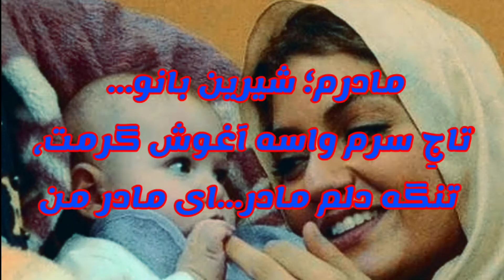مادرم شیرین بانو تاج سرم - علی آقادادی - زیرنویس Ahang Madar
مادرم؛ شیرین بانو… تاجِ سرم
واسه آغوش گرمت، تنگه دلم
مادر… ای مادر من
بی تو این خونه؛ جای هر چی غمه
عشق بی پایان من، مادرمه
تو پر از عطر گلای مریمی، برای من
با نوازشات؛ دوای دردمی، مادرِ من
چه قشنگه؛ وقتی می بینی توو دنیا یکی هست
نمیگه… امّا نگاش، دلواپسه برای من…
درد و بلات به جونم! مادر مهربونم…
می خوام تا دنیا دنیاست؛ کنار تو بمونم
تو مثل فرشته هایی؛ ای پری قصه ها
من قدمهاتوُ عزیزم؛ میذارم رو چشام
تو یه هدیه از خدایی؛ یه تیکه از بهشت
مادرم اسمت رو باید، از جنس طلا نوشت

آهنگ های پیشنهادی از طرف مارا در لینکهای زیر بننده باشید🎶

📌۱۰ تا بهترین آهنگهای هالسی با ترجمه فارسی▶️

📌گلچینی از  ترانه های انگلیسی با ترجمه فارسی▶️
Best of English Songs👇

📌بهترین آهنگهای فارسی با ترجمه انگلیسی▶️
Best Farsi songs With English Subtitle👇

📌بهترین آهنگهای الی گولدینگ▶️
10 - Top songs of Ellie Goulding 👇

▶️گلچینی از آهنگهای (مارشمالو) با اشعار و ترجمه فارسی
📌The best song of "Marshmallow"👇🎶

📌زیباترین آهنگهای (آلن والکیر) با متن اشعار و ترجمه فارسی
📌The best Songs of (Alan Walker) with Lyrics and Farsi Translation.👇🎶

📌Best of Justin Bieber 👇🎶

📌IMPORTANT NOTE:-
As you see this channel is created for Music Lyrics Translation & learn English easily. I do not intend to infringement artist's song or any label of copyright. If you feel uncomfortable and want to remove any songs that is your own in my channel. I would response as soon as possible within 24 hour or less.